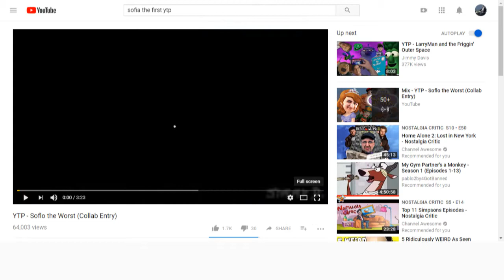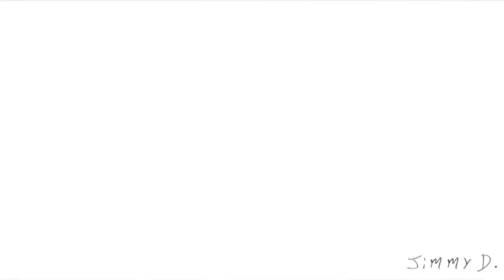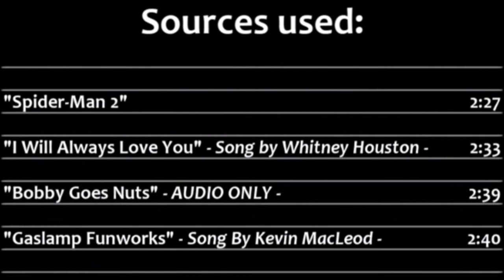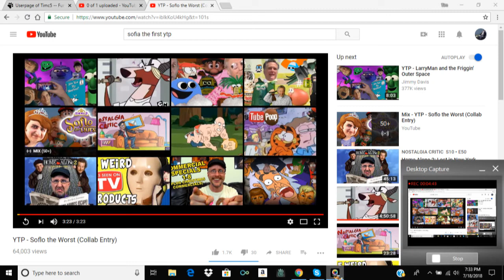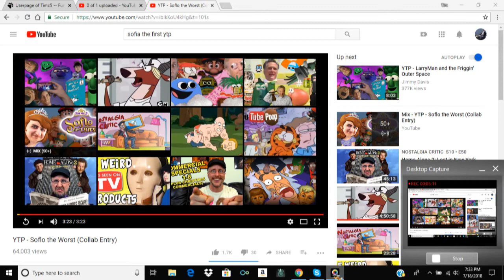React to ytp Soflo the Worst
This is our first sofia the first ytp react